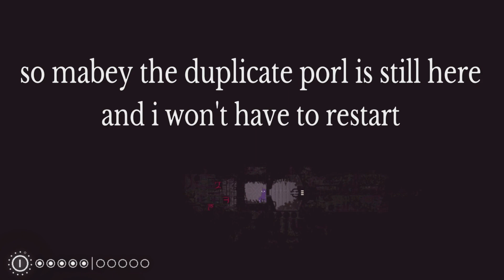The cycle continues